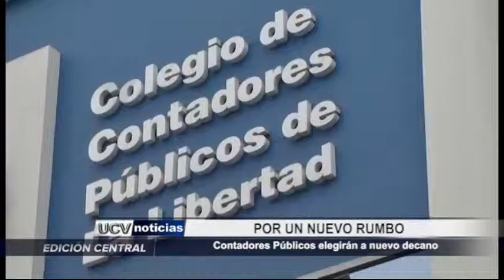ASPIRANTE DECANATO CCP